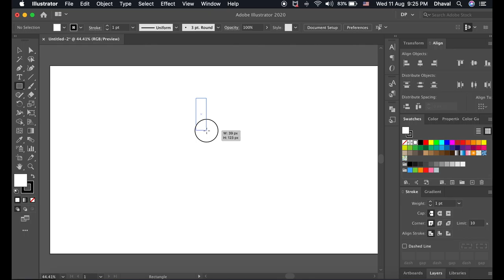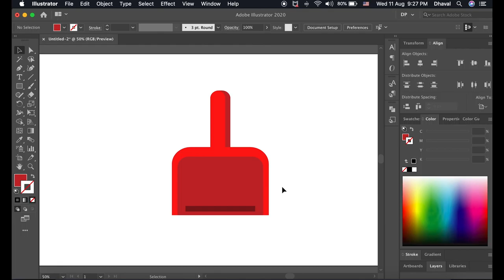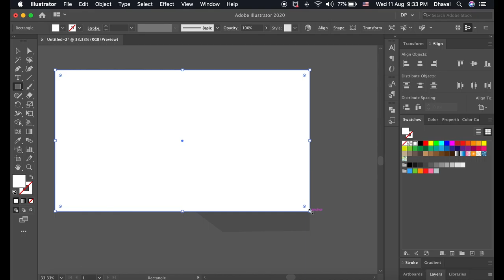Adobe Illustrator Tutorial: Dustpan Vector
Basic shapes all it is required to draw dustpan vector in adobe illustrator.